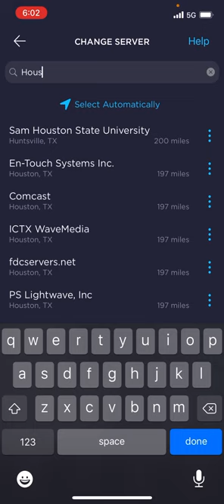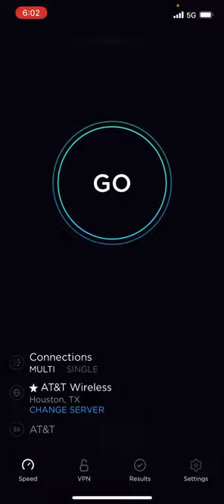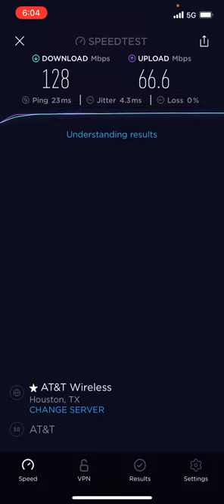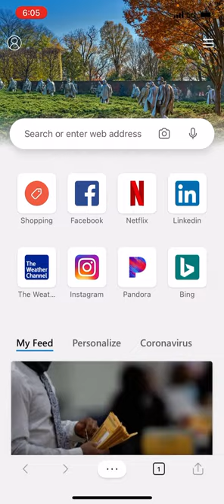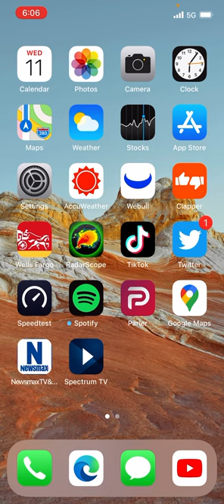AT&T 5G Speedtest iPhone 12 2020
This is a speed test of the AT&T iPhone 12 low band 5G